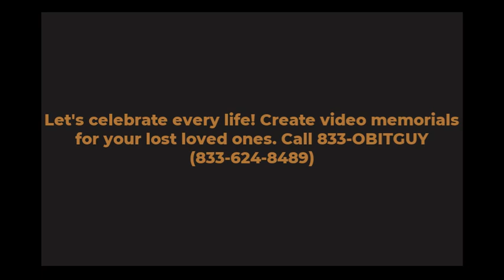Paula Weinstein , Emmy-Winning Producer of 'The Perfect Storm' , Dies at 78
Film Producer: Paula Weinstein was a prolific film producer, contributing to numerous successful movies across genres. Her dedication to storytelling and commitment to quality cinema left an indelible mark on the industry.

Advocate for Women in Film: Paula championed gender equality in Hollywood. She actively supported and mentored female filmmakers, paving the way for greater representation and opportunities for women in the entertainment world.

Award-Winning Career: Throughout her illustrious career, Paula received accolades and recognition for her outstanding work. Her films touched hearts, entertained audiences, and enriched the cinematic landscape.

The world of entertainment lost a titan this year with the passing of Paula Weinstein, a visionary producer who left an undeniable mark on both film and television. Weinstein, who passed away peacefully at her New York home on March 25, 2024, at the age of 78, was a force to be reckoned with throughout her illustrious career.

Weinstein's legacy extends far beyond box office success.  She was a champion for the stories she believed in, a relentless advocate for social justice causes, and a trailblazer for women in Hollywood.  Her filmography boasts over 30 films, including critically acclaimed hits like "The Perfect Storm," "Analyze This," and "Blood Diamond."  But it was her work on television shows like "Grace and Frankie" and "Recount" that showcased her commitment to diverse narratives and social commentary.

Weinstein wasn't just breaking barriers in Hollywood; she was shattering them.  As a woman in a traditionally male-dominated industry, she rose through the ranks to hold executive positions at major studios like United Artists and 20th Century Fox.  She later served as Chief Content Officer at Tribeca Enterprises, further solidifying her influence.

Beyond entertainment, Weinstein was a passionate advocate for political causes she believed in.  She dedicated her later years to activism, particularly championing democracy and social justice efforts.  Her daughter, Hannah Rosenberg, described her perfectly: "a force of nature for the things she believed in."

Paula Weinstein's influence will continue to be felt for years to come.  She leaves behind a remarkable body of work, a legacy of empowerment for women in entertainment, and the indelible mark of a passionate advocate.  We will remember her not just for the stories she brought to life, but for the one she lived – a testament to unwavering dedication, artistic vision, and unwavering social conscience